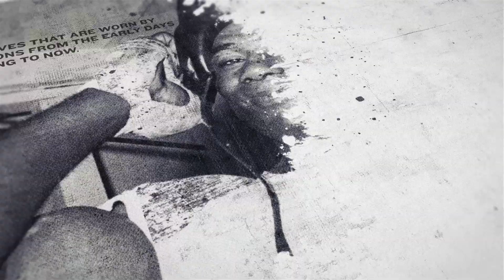A NEW HEAVYWEIGHT BEAST!! - TOMMY WELCH WEIGHS-IN FOR 2ND PRO FIGHT AGAINST DMITRIJ KALINOVSKIJ